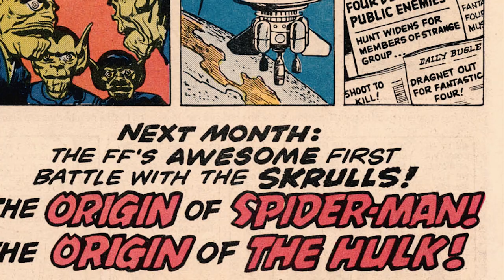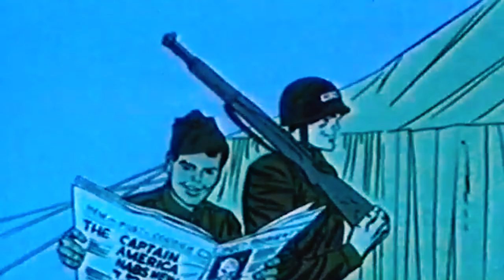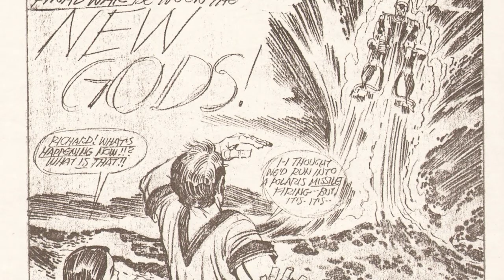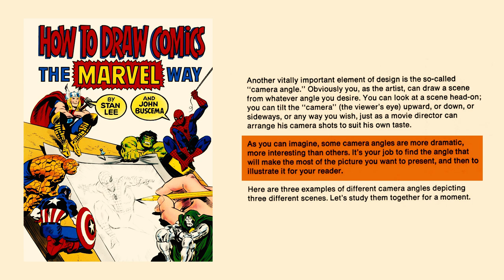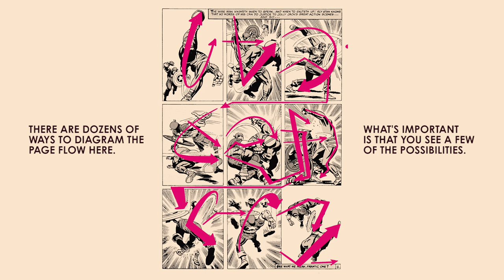Action in comics: JACK KIRBY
How Jack Kirby created action in comics.

Clearly normal episodes of TheDrawl can and do go anywhere, but this JACK KIRBY episode is my first purposeful break from the interview format.

This little visual essay seemed like an interesting way to push myself creatively and learn some new moves.  I hope it's something y'all dig so that I have incentive to make another sometime soon.